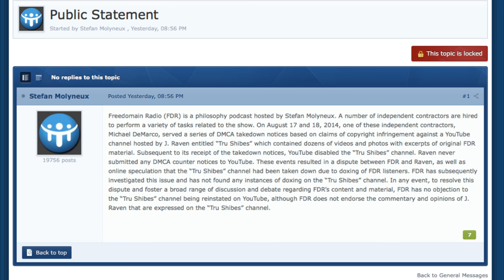The Last Chapter in the Molyneux DMCAGate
The suit is settled. Stefan Molyneux of Freedomain Radio releases a legal public statement vindicating J. Raven (TruShibes) from any claims of wrongdoing and admits Michael DeMarco DMCA'd her illegitimately.